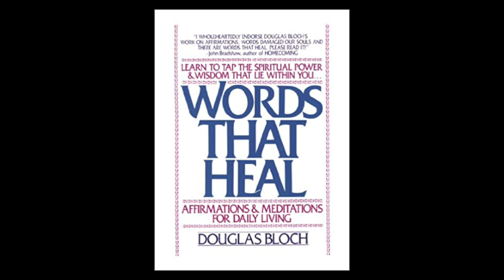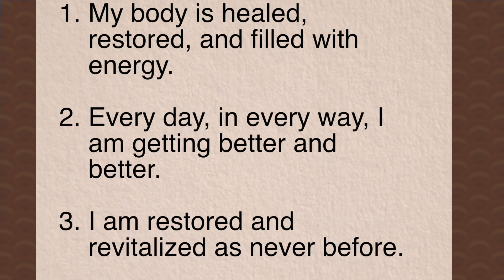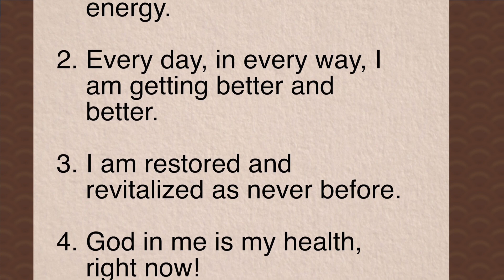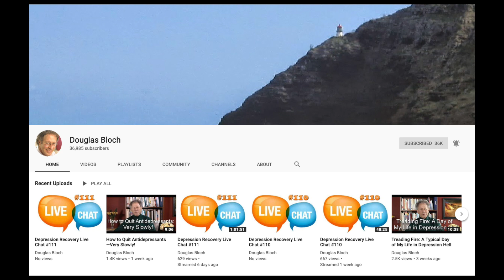Words That Heal Audiobook Episode 39:You Can Heal Your Life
In this video, author and mental health educator Douglas Bloch continues the serialization of the 52 meditations from his audiobook version of Words That Heal: Affirmations and Meditations for Daily Living. This week's meditation is called "You Can Heal Your Life."